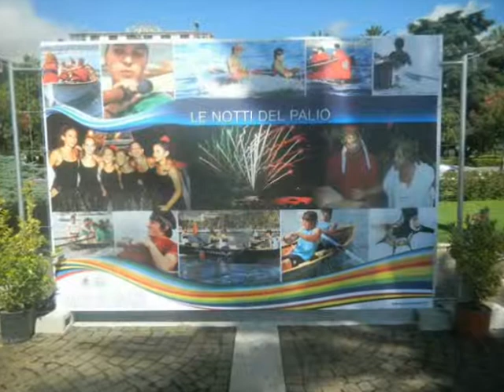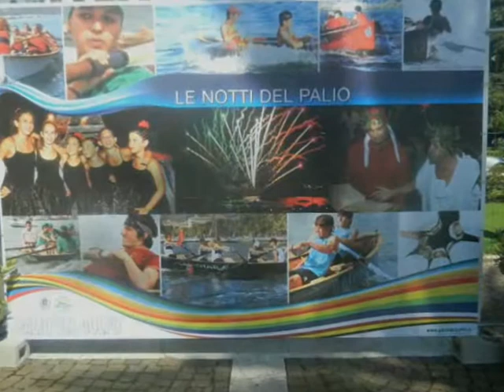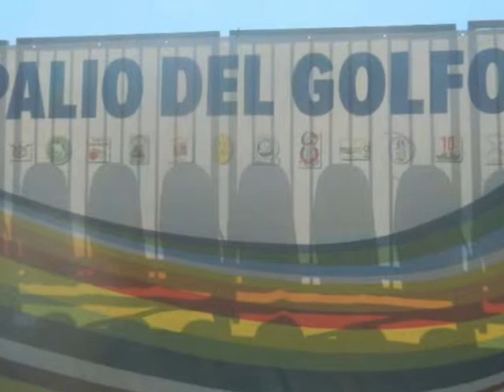Palio del Golfo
Una passeggiata lungomare per riprendere i preparativi al Palio del Golfo, niente male!
Colonna sonora di Denis Russos "Il mondo degli uomini e bambini"